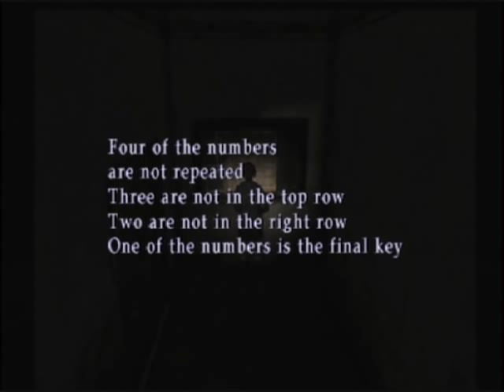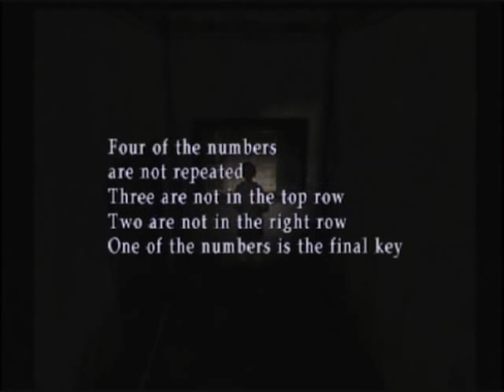Let's Play Silent Hill 3 - Pt 38 - The Confounding Hospital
Why are all the puzzles in the hospital?!  There's such a strange drought of puzzles between the first one at the mall, and then all the way to the hospital...  Very strange, that...  I also can't seem to see any effect from wearing the Perfume, which is very odd as well...  I mean, I've heard it's supposed to cause the Nurses to attack in greater numbers, and yet... I'm really not seeing it...